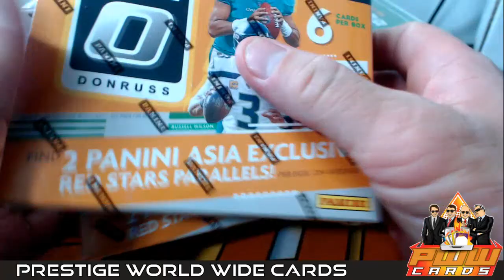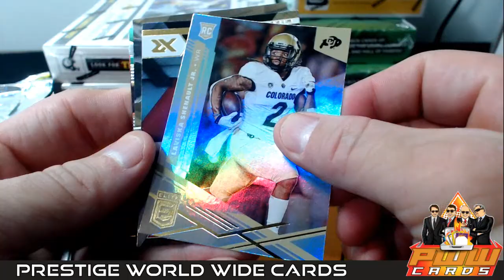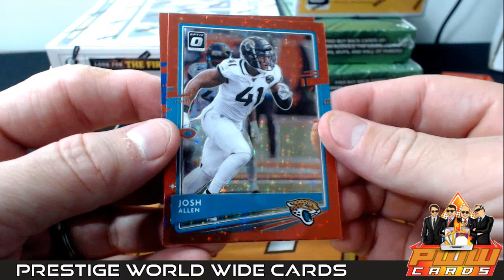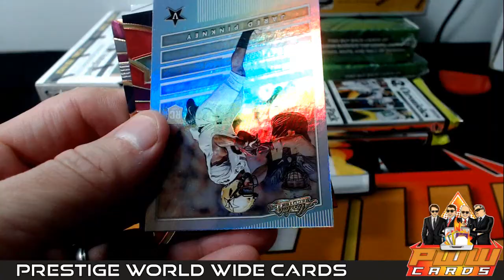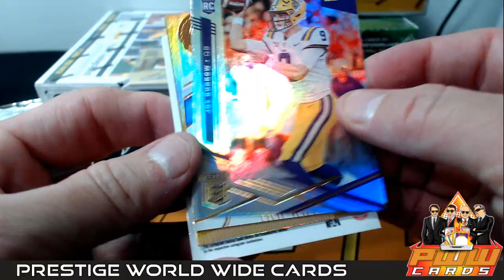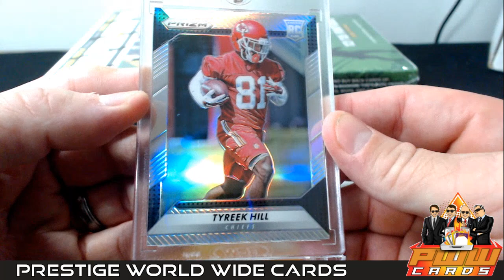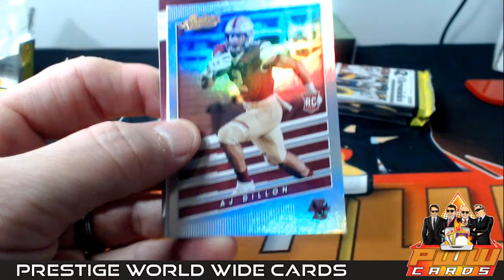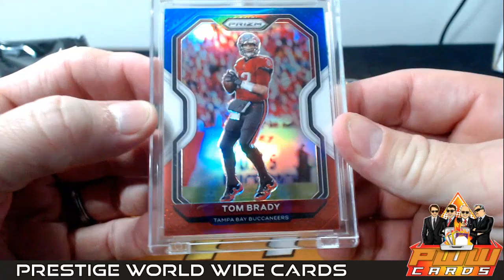2020 Chronicles Draft Optic TMall NFL 7-Box Mixer Break